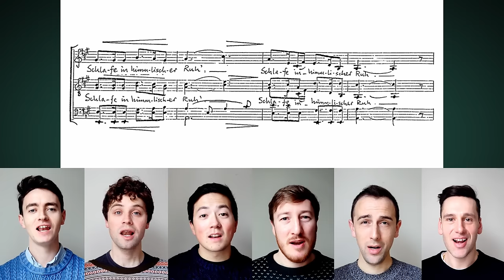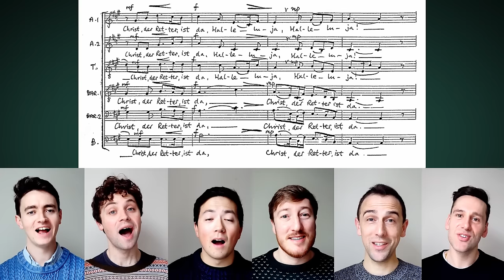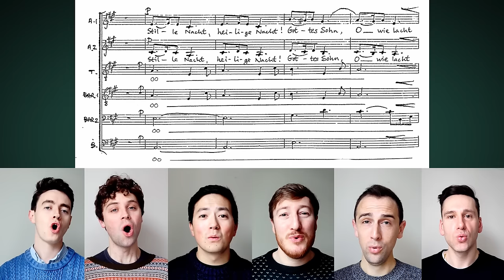The King's Singers - Stille Nacht [Silent Night] (arr. Rutter)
To celebrate the coming Christmas season we've recorded a few of our favourite Christmas carols, for you to sing along with us from your homes.

This is one of the world's best-known and best-loved carols, in its original German language version -- 'Stille Nacht'. It was originally written by Franz Gruber and Joseph Mohr. This arrangement was written specially for The King's Singers by John Rutter, for an album which was released in 1989. John has allowed us to share his handwritten score (which we use in performance, to this day) for you to sing along, should you wish!
Sound engineering & mixing:  Nicholas Girard